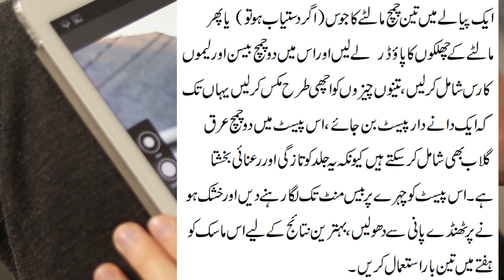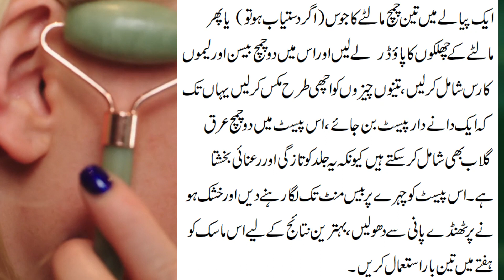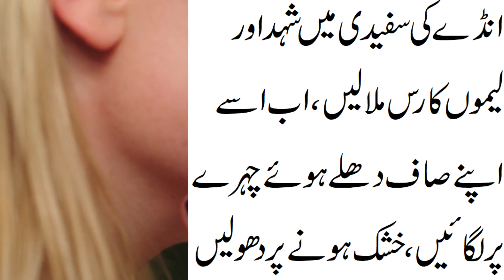How to get clear and radiant skin in summer | How to get rid of acne marks| Skin care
In this video, i will tell you some very useful acne remedies in which you can make your skin radiant and glow. Skincare is one of the most important stuff for men and women. Also, i will tell you how to get rid of acne marks by using naturally available methods with no side effects. These method are equally useful for men and women who have oily or dry skin. These are the ways in which you can get clear skin naturally at home.

Ap soch rahen hongy k natural gorapan kaise payen tou me ess video me apko rang gora karne ka tarika btany ja raha hun for boys and girls. please complete video dykhen taa k ap rang gora karne ka mukaml tarika jan saken. Boht sary log rang gora karne ka wazifa b search karty hain magr ess video me aisa nai hai. Ess video me sirf rang gora karne ka natural tarika btaya ja raha hai.
IMP NOTE:- This content is for informational and educational purposes only. It is not intended to provide professional advice about such topics or any related topics.

Information Alarm 360

Some photos/videos in the video are downloaded from Google Image, Pexels and Pixabay.